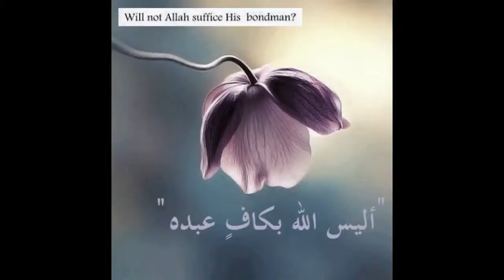will not allah suffice his ,allah kuluna yetmez mi,أليس الله بكاف عبده